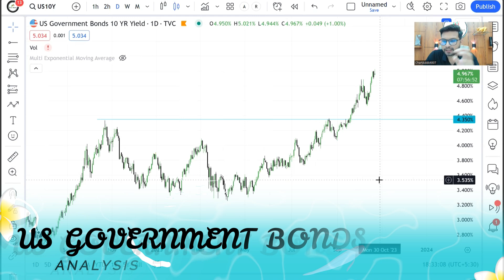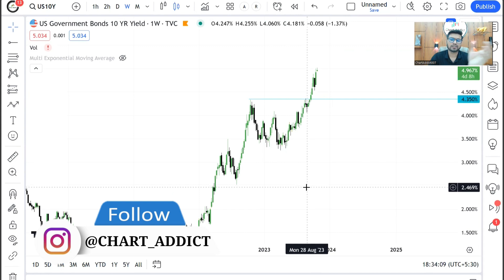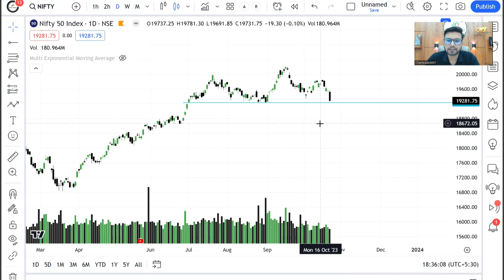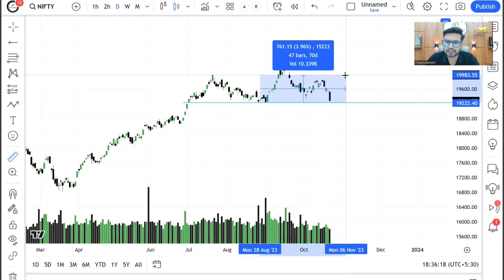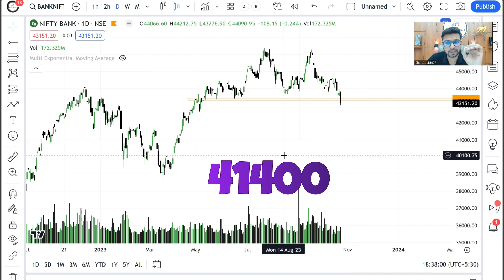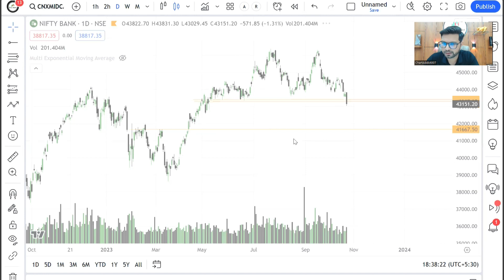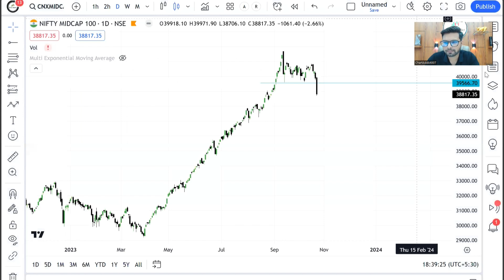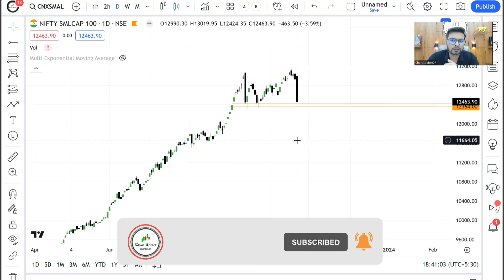Nifty Banknifty Prediction for tomorrow | Market Analysis | ChartAddict007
Hello Friends,
This Channel was started for learning Technical Analysis of Share Market. This Channel make videos on How to read Charts in different ways like price action, indicators analysis, how to learn stock market trading, how to learn technical Analysis trading for beginners.

Follow below link to open Demat & Trading Account with Angel Broking

Follow below link to open Demat & Trading Account with Edelweiss

Course Details;